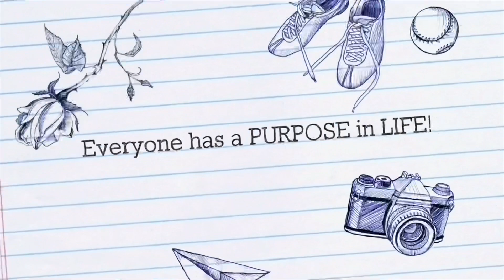Spring Collage Project (Pre- K 2018)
Alec’s Pre K monthly project.
It is always fun because we do it as a family.

Watch until the end when Alec is explaining what this project is all about.